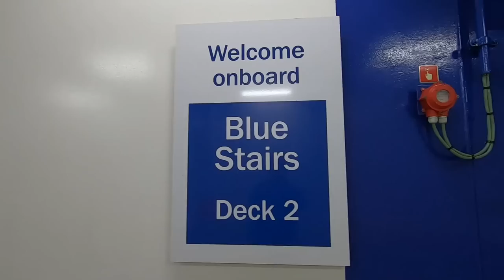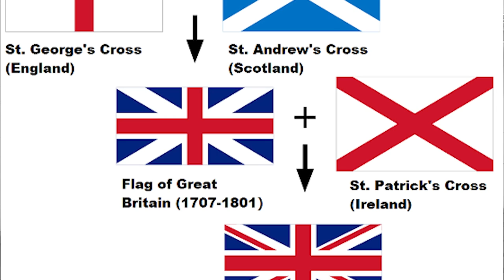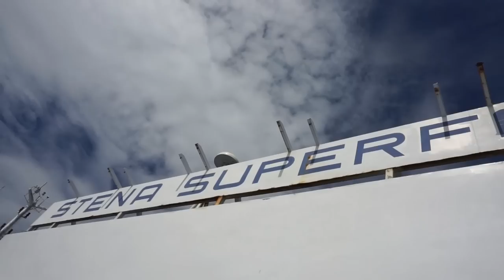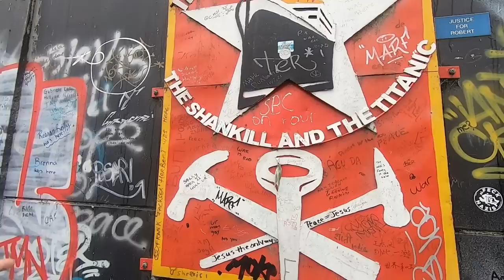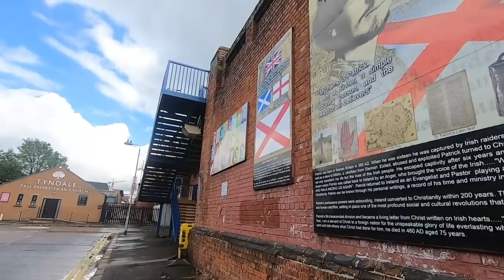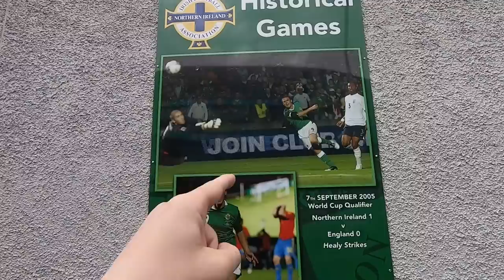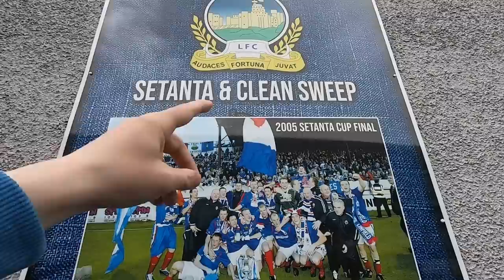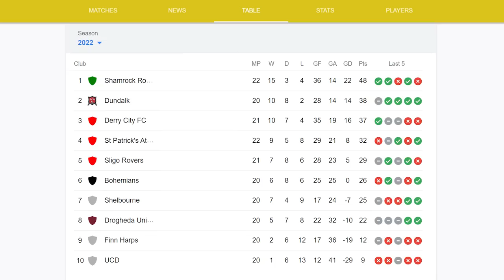🇬🇧🇮🇪 CIVIL WAR, PEACE WALLS & FOOTBALL - The confusing world of Irish/Northern Irish football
I took the ferry from Scotland to Belfast to investigate the confusing football situation within the island of Ireland.

There are two FAs - the IFA & the FAI. There are two top leagues  - NIFL Premiership & League of Ireland Premier Division. There are even two cup competitions - The Irish Cup & the FAI Cup.

I visited the peace walls in Belfast as well as Windsor Park and other areas in this video.